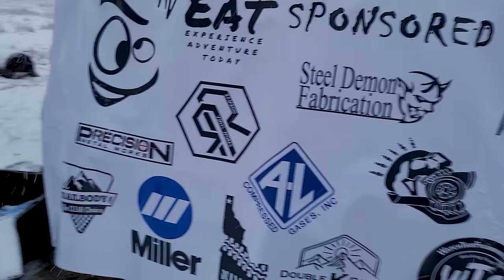2024 IFWC "UNLIMITED" Elimination Heat #1 & #2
Insanity Fab Winter challenge 2024 racing was held in 3 Categories land rush style, SXS , Small Tire , Big Tire  , Unlimited.
Become a Youtube Channel member to get early access to videos